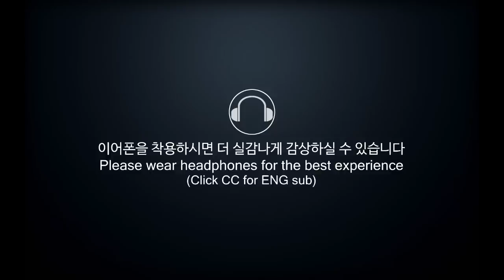ASMR 외계인에게 납치된 당신🛸 (ENG SUB) Alien abduction Sci-fi asmr / 공상과학 asmr / Korean asmr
꼬박 2달 넘게 작업한 공상과학 ASMR이에요!
This is sci-fi ASMR that I've worked on for over 2 months!
제가 촬영부터 편집, 효과까지 혼자 다 하려니...
시간이 엄청 오래걸렸어요ㅜㅜ
I'm shooting to editing, effects alone took a very long time to do :(
특히 저는 몇 년간 잠수를 했던 적이 있다보니...
제가 다시 잠적한줄 알고 우려하시는 분들이 계셔서
너무 송구스러웠어요 ㅜㅜ
(제 구독자님들. 잠수 트라우마생기신듯하여 ㅜㅜ)
Especially I haven't been uploading for years.
There are people who are worried that I might be hiding again.
I was so sad and sorry. ᅮᅮ
(My subscribers seem to have a trauma to fear that I might disappear. T_T)

하지만 전에 한 구독자님께서 '시간이 오래 걸리더라도 제대로 된 영상 부탁드립니다'라고 하셨던 말이 오랫동안 기억에 남아서,
영상 하나를 만들더라도 최선을 다해서 올려드리고 싶었어요.
"Please give me a good video even if it takes a long time."
Even if I make a single video, I wanted to do my best to upload it.

특히 이 영상의 경우에는
구독자분들 10000명 감사 인사 영상에서
가장 많은 요청을 받는 '공상과학 ASMR'이다보니
더욱 정성을 들여서 보여드리고 싶었어요!
(그런데 제작하는 와중에 2만분 가깝게 되어버린...ㅠㅠ)
Especially in the case of this image,
It was 'sci-fi ASMR' that received the most requests in the audited video of 10,000 subscribers.
So I wanted to make it more elaborate!
(But in the process of making it, it's almost 20,000 subscribers. ㅠㅠ)

생각보다 더 많이 늦어져서 죄송해요!
그래도 앞으로도 한 영상, 한 영상 허투루 만들지 않고
제 마음을 담아서 올리고 싶어요...!
I'm sorry I'm late more than I thought!
But I'm not going to make a video without sincerity
I want to make it with my heart...!

다음으로 제작을 계획해둔 영상들은 그래도 이번 영상보다는
제작기간이 적을 것 같아요.
The next production video is likely to take less time than this one

Hold on a minute, please. ^^

늘 부족하지만... 이번 영상도 즐겁게 봐주세요!
감사합니다!
I always lack skills but... Please enjoy this video!

▶ Timeline
00:00 인트로 / Intro
00:22 UFO 등장 / UFO appearance
00:52 깨우기 / Wake up from sleep
01:33 마스크 소개 / Mask Introduction
02:33 자기소개 / self-introduction
03:27 냄새맡기 / Smell
03:57 피부 만져보기 / Skin touch
04:44 납치이유 소개 / Introduction to the Reason for Abducting
11:52 피부 미세세포 채취 / Skin Micro Cell Collection
12:00 왼쪽얼굴 피부미세세포 채취 /
        Skin micro cell collection of left face
13:31 오른쪽얼굴 피부미세세포 채취 /
        Skin micro cell collection of right face
14:47 왼쪽 귀 피부미세세포 채취 /
        Skin micro cell collection of left ear
15:10 오른쪽 귀 피부미세세포 채취
        Skin micro cell collection of right ear
15:48 피부미세세포 확인 / Skin Micro Cell Check
16:53 머리카락 속 미세세포 채취 /
        Hair micro cell collection
18:08 머리카락 미세세포 확인 / Hair Micro Cell Check
19:40 왼쪽귀 세포에너지 테스트 /
        Left ear cell energy test
21:10 오른쪽 귀 세포에너지 테스트 /
        Right ear cell energy test
21:44 두피 세포에너지 테스트 /
        scalp cell energy test
25:18 오른쪽 머리에 행성에너지 넣기 /
        Put planet energy in the right head
26:25 왼쪽 귀에 행성에너지 넣기 /
        Put planet energy in the left ear
27:44 오른쪽 귀에 행성에너지 넣기 /
        Put planet energy in the right ear
28:30 다시 왼쪽 귀에 행성에너지 넣기 /
        Put planet energy in the left ear again
30:56 붉은빛으로 왼쪽 얼굴 스캔 /
        Left face scan with red light
32:00 붉은빛으로 오른쪽 얼굴 스캔 /
        Right face scan with red light
32:56 붉은빛으로 왼쪽 귀 스캔 /
        Left ear scan with red light
32:29 붉은빛으로 오른쪽 귀 스캔 /
        Right ear scan with red light
34:18 붉은빛으로 목의 혈관 스캔 /
        Blood vessel of neck scan with red light
34:55 혈관 세포 정보 확인 /
        Blood Vessel Micro cell Information check
36:13 파란빛으로 왼쪽 얼굴 스캔 /
        Left face scan with blue light
38:00 파란빛으로 오른쪽 얼굴 스캔 /
        Right face scan with blue light
39:02 파란빛으로 왼쪽 귀 스캔 /
        Left ear scan with blue light
39:55 파란빛으로 오른쪽 얼굴 스캔 /
        Right ear scan with blue light
40:15 근육 세포 정보 확인 /
        Muscle Micro cell Information check
41:18 엘도라인의 능력 선물
        Eldorian's ability gift.
42:24 작별인사
        say good-bye

동영상을 다운로드하여 타 사이트나 타 유튜브 채널에 업로드 하는 것을 금지 합니다.
It is not allow to upload this video onto other website or other youtube channel